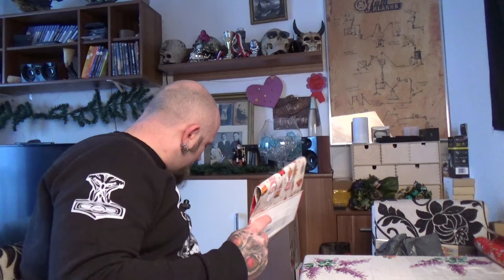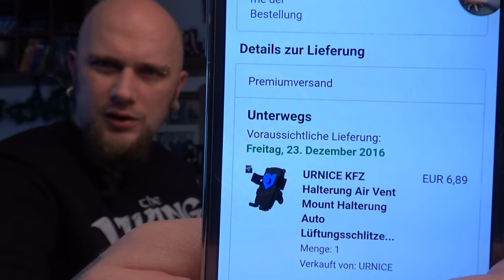Weihnachtsgeschenke einpacken #01 für meine Tochter